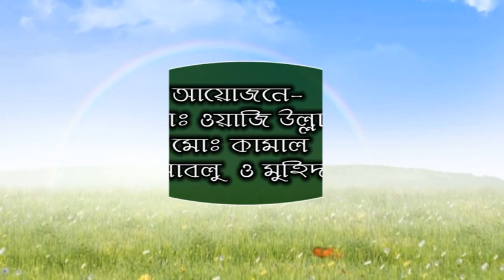মাওলানা নুরুল ইসলাম যুক্তিবাদী,তালপুকুরিয়া,ফুলগাজী,ফেনী,01829836690,New Bangla Hd waz Mahfil 2019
The speaker-Maulana Nurul Islam Zuktibadi
Date -24/01/2019
Locations -Talpukuria, Fulgazi, Feni,Bangladesh
Camera Man-Pavel
Editing - Kamrul Islam
In collaboration with Famous Media, Feni
Camera Model - Sony HD-HXR-MC-2500p
Soundtrack - Famous  TV

* Copyright Alert *
Attention Please!!!

(Thanks & Regards)
Md Kamrul Islam
Founder, Famous tv Feni